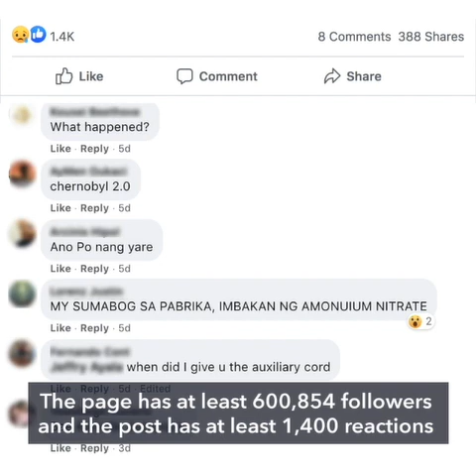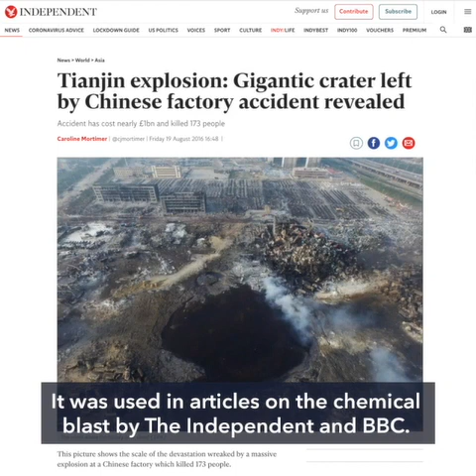FALSE: Photo of crater from Beirut explosions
More videos on Rappler A photo circulating online shows a crater formed in the wake of the Beirut explosions. This claim is FALSE. The photo is of the Tianjin explosions in China in 2015.